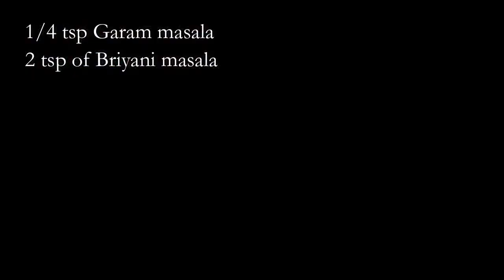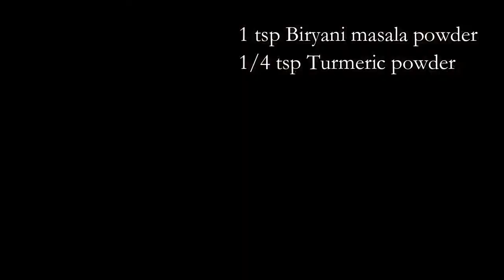சீரக சம்பா அரிசியில் செய்த சிக்கன் லெக் பீஸ் பிரியாணி / Jeera Samba Rice - Chicken Legpiece Biryani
Chicken leg piece biryani is an aromatic dish with spices of garam masalas. I made this recipe in a dutch oven with jeera samba rice. With marination, it will be so delicious. Anyone can make this simple recipe. Watch this video and learn my way of making chicken leg piece biryani.
Ingredients:
For marination:
Chicken leg piece - 5
1 Large Cinnamon stick
1 Bay leaf
3 cloves
1 Cardamom
3 Slit green chilies
1 Star anise
1 tsp Oil (Canola / Vegetable oil / Sunflower oil)
1/4 tsp Garam masala
2 tsp Sakthi Biryani masala powder
1/4 cup Curd/yogurt
1/4 tsp Turmeric powder
1 tsp Ginger garlic paste
A handful of finely chopped mint leaves
A handful of finely chopped coriander leaves
Lemon
Salt to taste
For Biryani making:
Seeraga samba rice - 2 cups
1 tbsp - Butter
1 Cinnamon stick
2 Cardamom
1 Bay leaf
4 Cloves
1 Star anise
1 tsp Ginger garlic paste
1/4 tsp Cumin seeds
1 Big onion
1 Tomato
1 Green chili
1/4 tsp Chilli powder
1 tsp Garam masala powder
1 tsp Biryani masala powder
1/4 tsp Turmeric powder
Salt to taste
Water
For garnishing:
Ghee - 1 tsp to roast cashews
A handful of cashews
(Note: If you want more spiciness in biryani, you can add chili powder for marinating leg pieces / you can add green chilies according to your spice level for making biryani.)